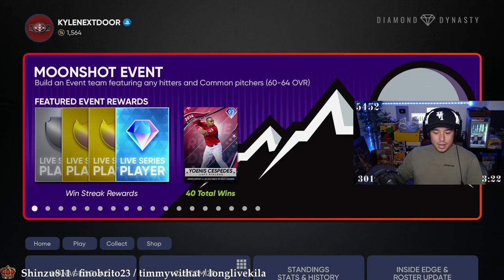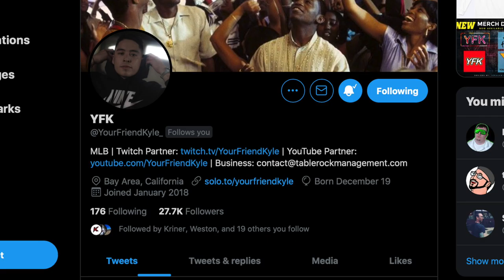I USED *NEW* 97 YOENIS CESPEDES FOR THE FIRST TIME!